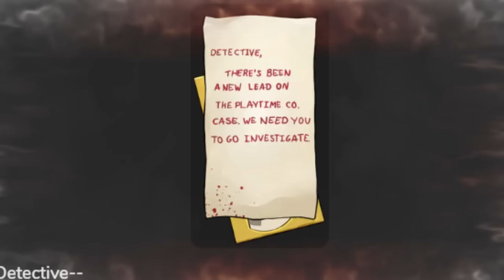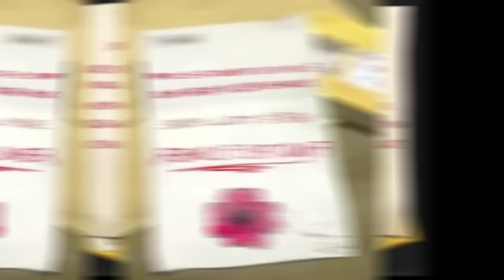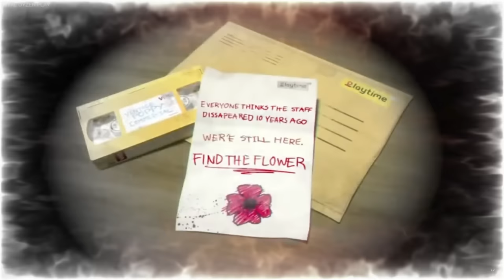💥LA VERDADERA IDENTIDAD DE OLLIE... EXPLICADO Y ANALIZADO - POPPY PLAYTIME CHAPTER 3💥